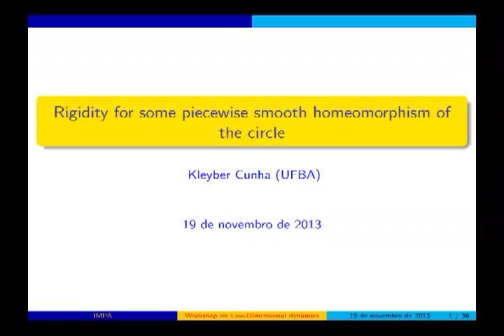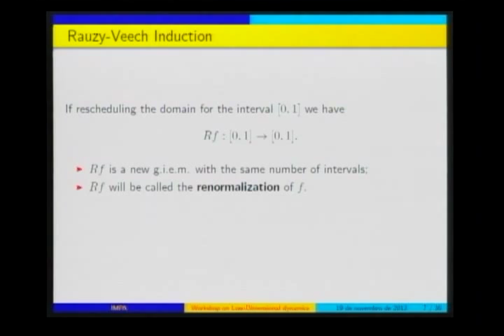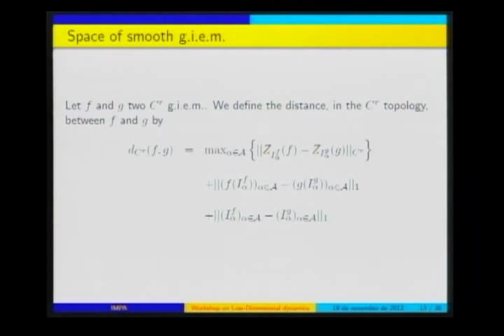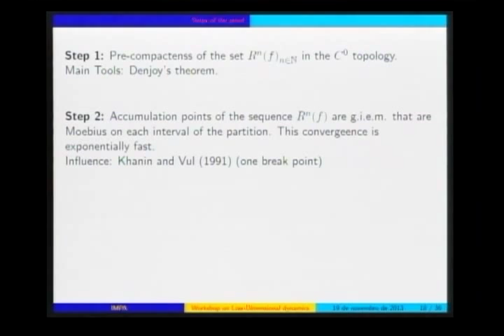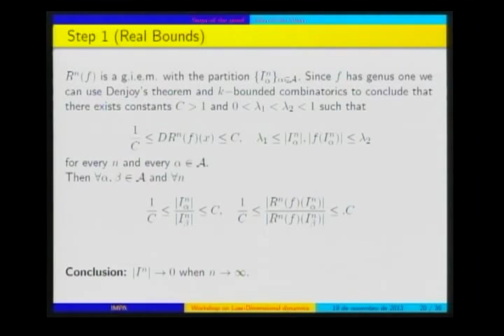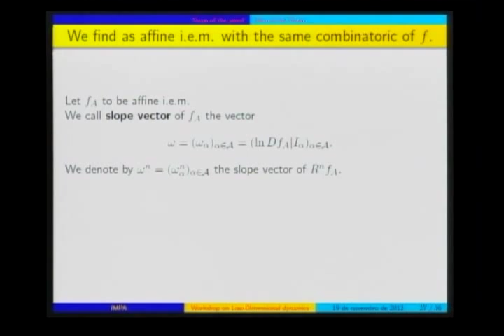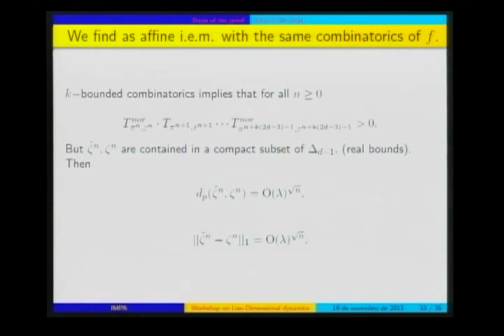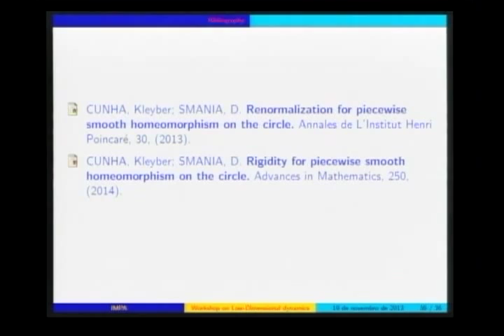Workshop on Low-Dimensional Dynamics - Kleyber Cunha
Workshop on Low-Dimensional Dynamics

Kleyber Cunha | Universidade Federal da Bahia - Renormalization for some piecewise smooth homeomorphisms of the circle

This Workshp is part of the Semester on Dynamics Beyond Hyperbolicity,held at IMPA in Augsut - November 2013. It aims to bring together a selected group of experts in Low-Dimensional Dynamics from all over the world and the Brazilian community in Dynamical Systems, including researchers, post-docs and doctoral students.